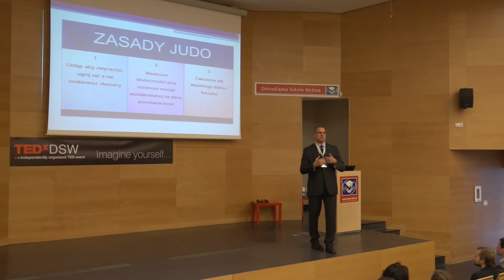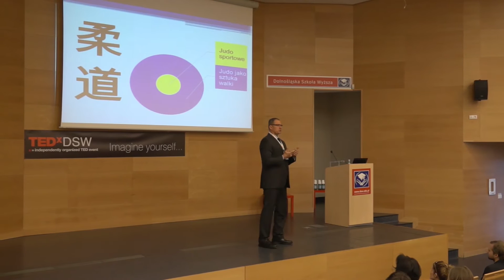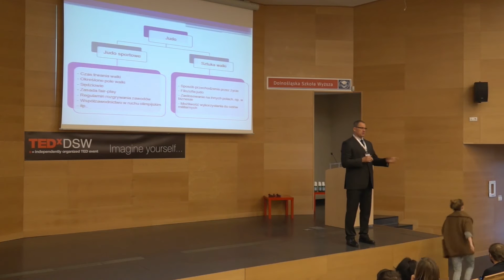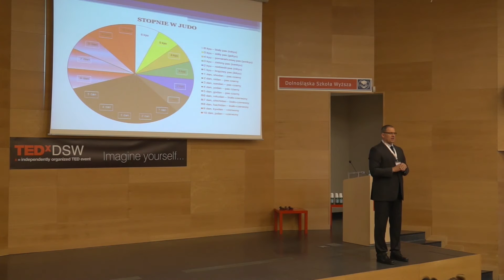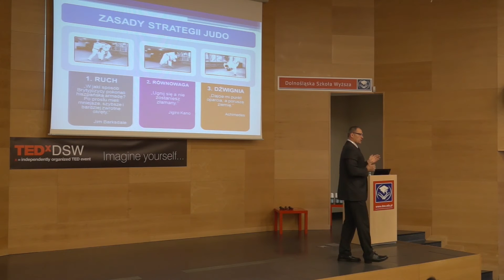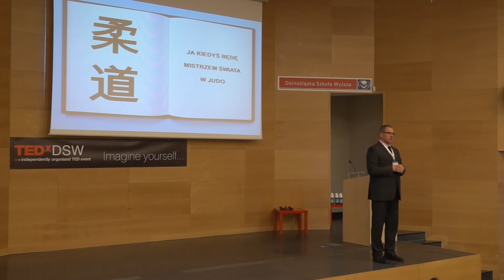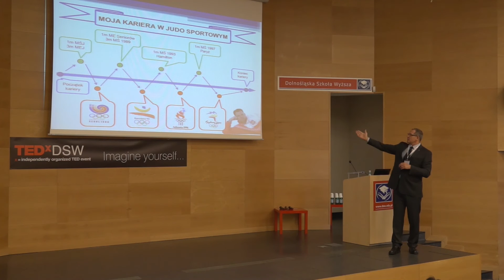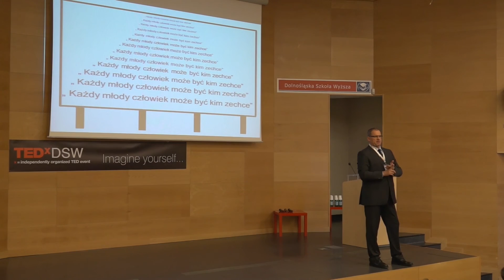Judo -My Way | Rafał Kubacki | TEDxDSW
Imagine ... you can be a champion.

Rafał Kubacki (born March 23, 1967 in Wrocław) is a Polish judoka. He is known from his role as Ursus (Lygia's huge bodyguard) in Quo Vadis (2001 film) directed by Jerzy Kawalerowicz. He has also entered politics; first as a member of the "Samoobrona" ("Self-Defense Party"), he now represents Polish People's Party (PSL). He has been unsuccessful in his bid to be the president (mayor) of Wrocław.